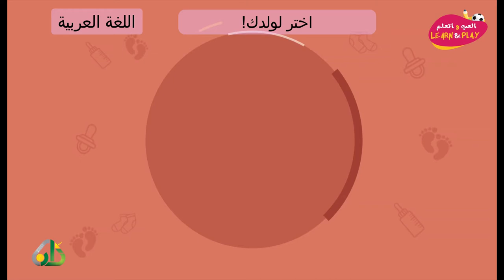اختر لولدك!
играй_учись_хейсама_ сархана
LearnAndPlay_Haytham_ Sarhaan